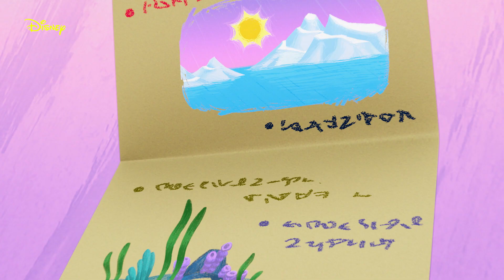🎶 👼 Marzę o bracie | T.O.T.S. | Disney Junior Polska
"Chcę brata, z którym będę wciąż się śmiać, który ze mną w słoneczku się będzie grzać!"

Witaj na oficjalnym kanale YouTube Disney Junior Polska, gdzie możesz znaleźć ulubione polskie klipy Twojego maluszka, piosenki, tutoriale i ekskluzywne wideo. Oglądaj najnowsze materiały Disney Junior, m.in. Miki i raźni rajdowcy, Lwia Straż czy Jej Wysokość Zosia.

Możesz się tu też dowiedzieć o nowościach nadchodzących w danym miesiącu w Disney Junior.